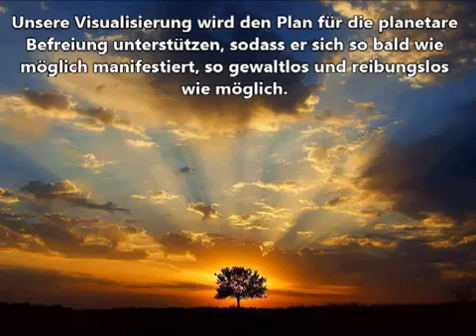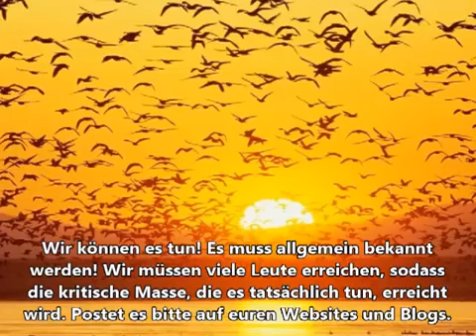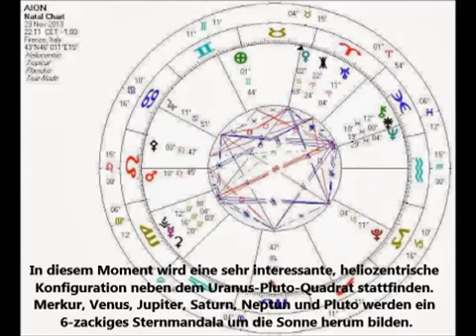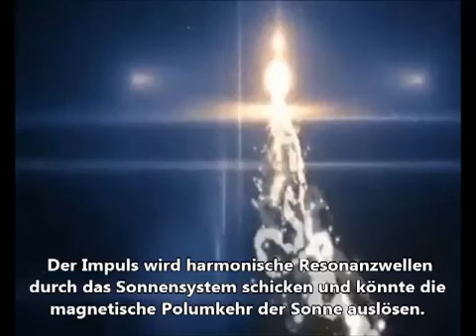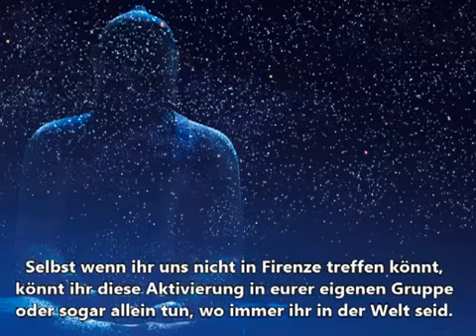~ tauche ein in die Vibrationen der LICHT☼Welten ~ von appro69 ~ Link unten ~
~ öffne EINfach dein ☼♥HERZ♥☼ ~

~ dies soll verbreitet werden Bitte ~